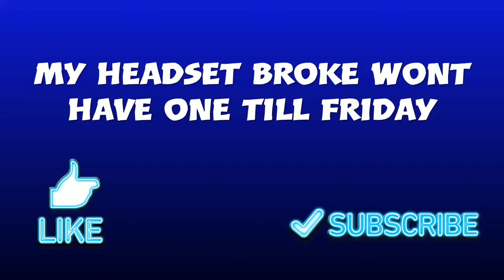No Communication No Problem- Fortnite Battle Royale